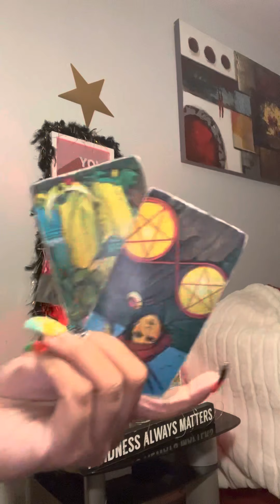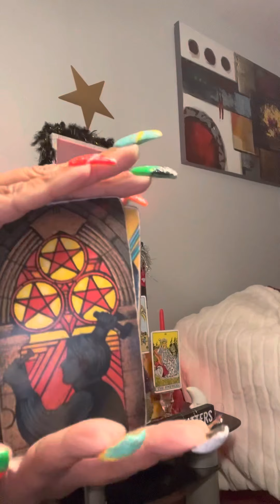tHey don’t lOVE U 🧐